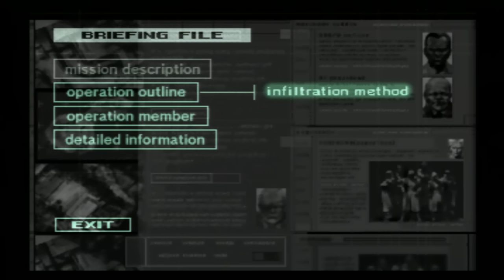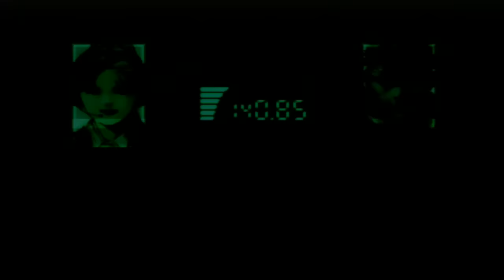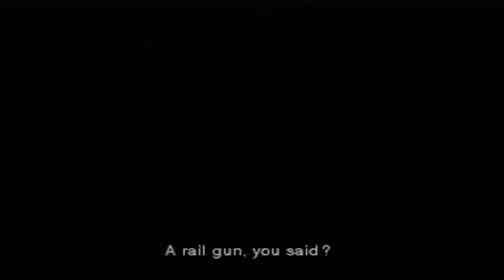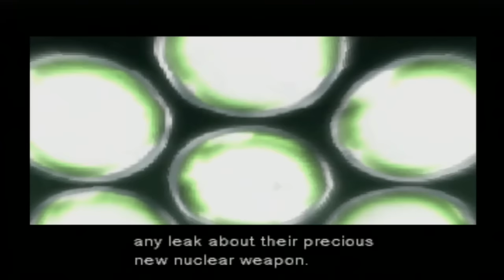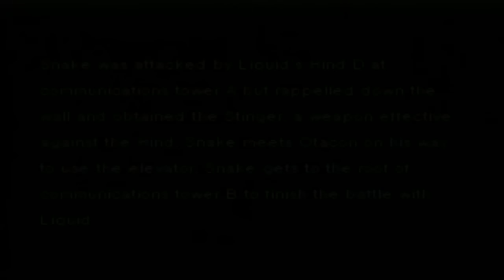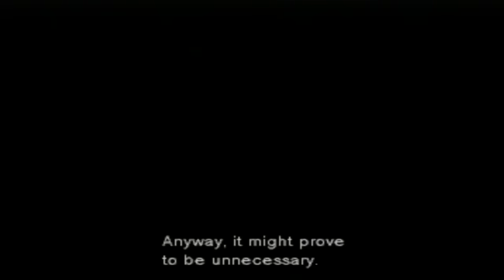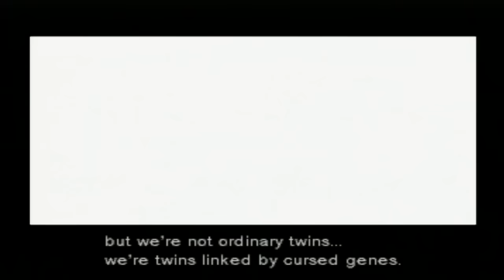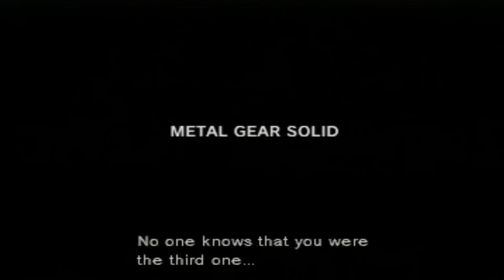Metal Gear Solid 1 Movie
A great deal of time had passed since the legendary Solid Snake had killed Big Boss, the greatest soldier in the world, at Zanzibar Land. Snake had infiltrated the Zanzibar base and had ultimately eliminated the global threat posed by Big Boss and his band of soldiers. During the mission, Snake had also destroyed the revolutionary bipedal tank known as Metal Gear, a machine unmatched among military technology all over the world. Following his success, Snake retired to Alaska. However, the chilling and eerie possibility that Big Boss may have been his father haunted him for many years to come.
The year was 2005, six long revolutions after the Zanzibar incident. Snake awoke in his Alaskan cabin to the faint and distant sound of footsteps. He quietly made his way to the window and peered outside; in the darkness, he could see several heavily armed soldiers advancing on his home. Snake took hold of his gun and gripped it tightly, preparing for the firefight that would undeniably transpire within the coming moments. Unfortunately, the soldiers quickly surrounded his cabin, rendering resistance futile, and Snake was left with no option but to surrender. The unknown group of armed men took him to the USS Discovery, an Ohio Class Submarine. Aboard the craft, Snake found himself strip-searched and confined within a small room without even the slightest idea of what was going on.
After a few moments, the door finally opened. Campbell informed Snake of the circumstances surrounding his confinement: a certain irrepressible division of Special Operations Unit FOXHOUND, as well as members of the Next Generation Special Forces, had seized control of a nuclear disposal facility on Shadow Moses Island in Alaska's Fox Archipelago. They had taken hostages and demanded that the government turn over the remains of Big Boss. Failure to comply within twenty-four hours would result in the launch of a nuclear weapon. It was not until after Colonel Campbell revealed a picture of the terrorist leader that Snake agreed to take up the mission, for the man behind the takeover was none other than Liquid Snake: the individual with the same codename as Solid Snake, himself.